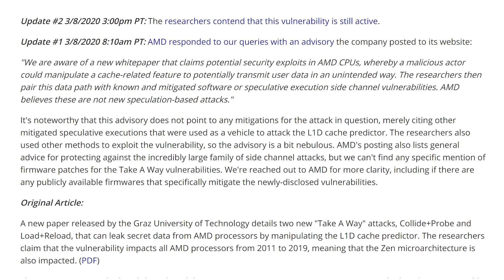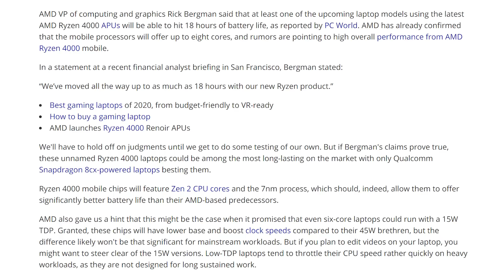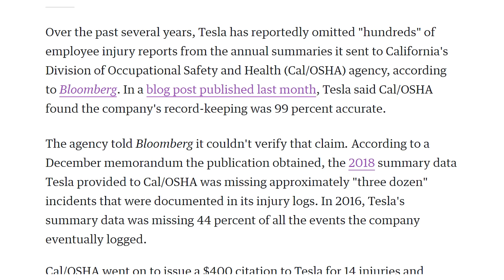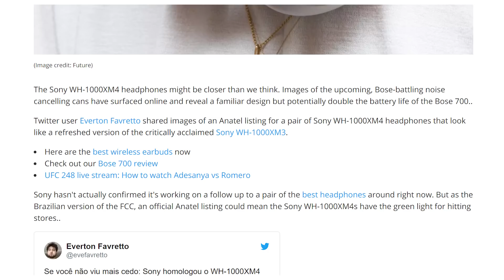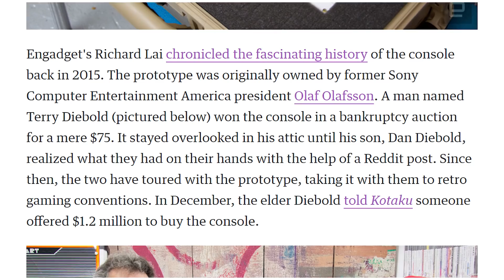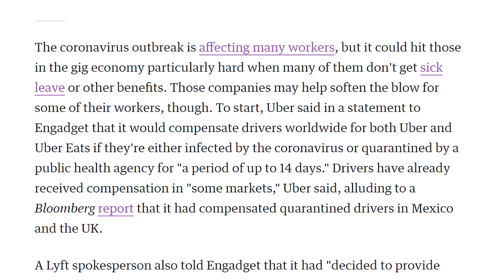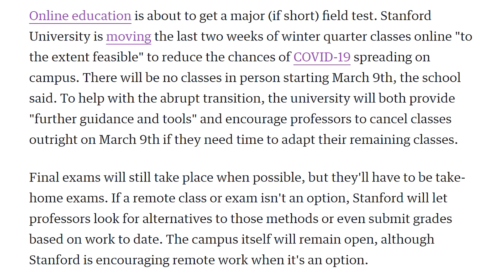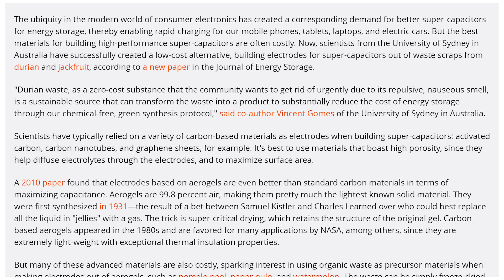Your AMD CPU Is Vulnerable?!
Sources & Timestamps!
► 00:54 - AMD Security Flaws
► 03:32 - Ryzen 4000 Laptops with 18Hrs Battery
► 03:54 - Tesla Misses Injury Data
► 04:51 - DOOM Eternal Specs
► 05:31 - Sony New Headphones Rumor
► 05:51 - Apple Watch Oxygen Levels
► 06:12 - Burger King Space Lettuce
► 06:36 - Nintendo Playstation Sells
► 06:57 - Black Mesa Is Out
► 07:13 - Uber & Lyft Paying For Voldemort Encounters
► 08:05 - Stanford Moves Online
► 09:14 - GFN Loses 2K Games
► 09:23 - Epic Supports GFN
► 09:52 - Austin Cancels SXSW: .
► 10:15 - Durian Powered Computers

Presenter: Brett Sticklemonster
Videographer: Reece Hill
Editor: Jayson van Kerckhoven
Thumbnail Designer: Reece Hill